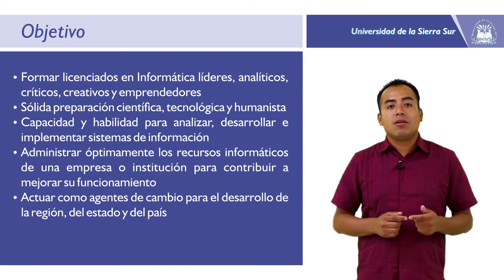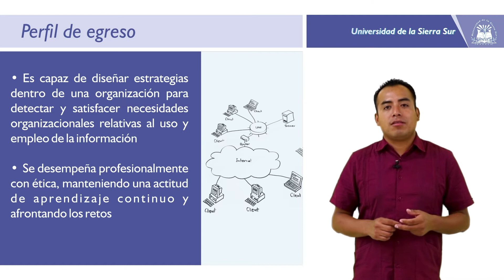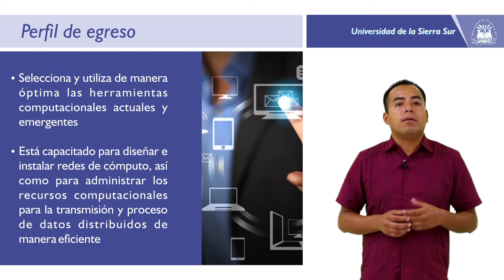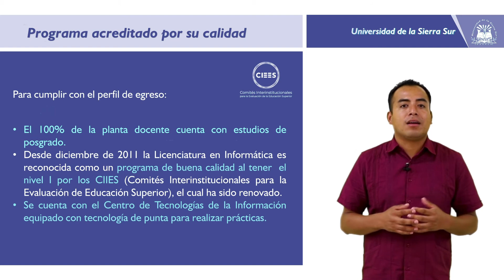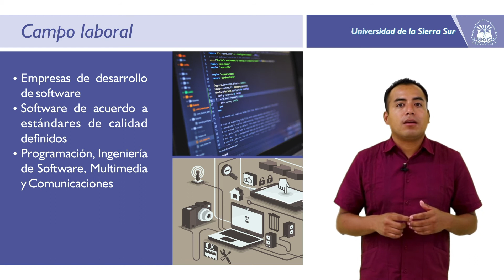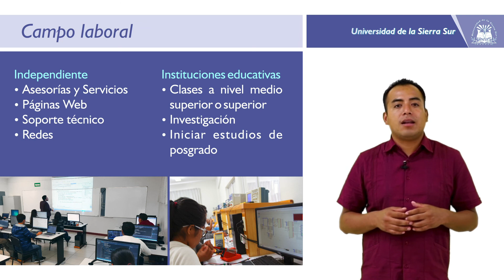Licenciatura en Informática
Te invitamos a conocer el programa de la Licenciatura en Informática, que expone el Mtro. Everardo de Jesús Pacheco Antonio, Jefe de Carrera.